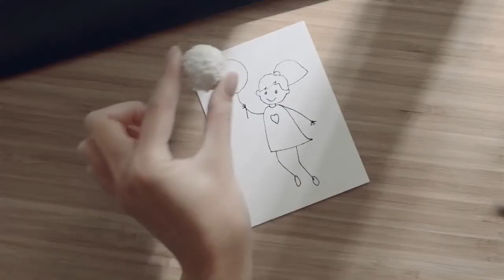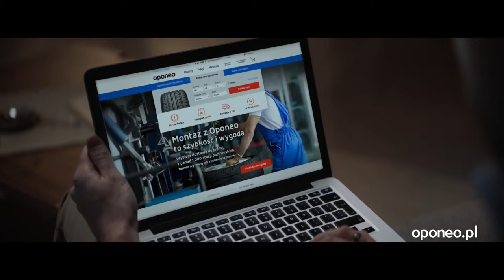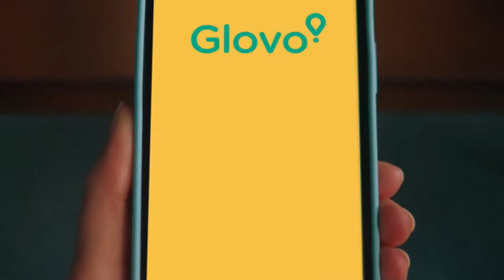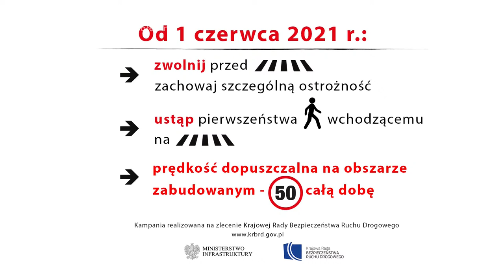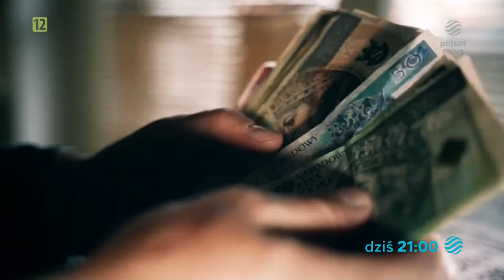"Debata Dnia"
"Debata Dnia" - 26.10